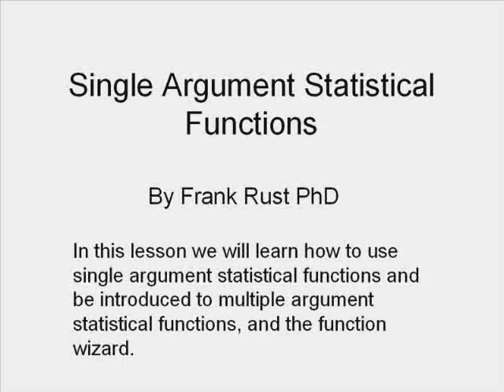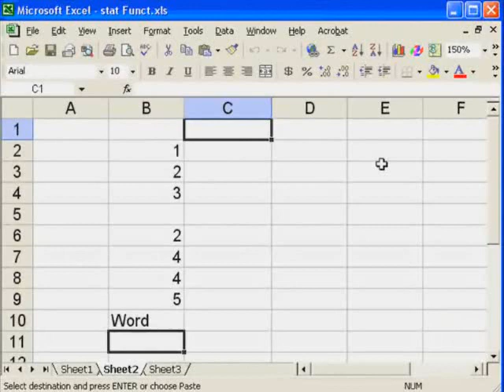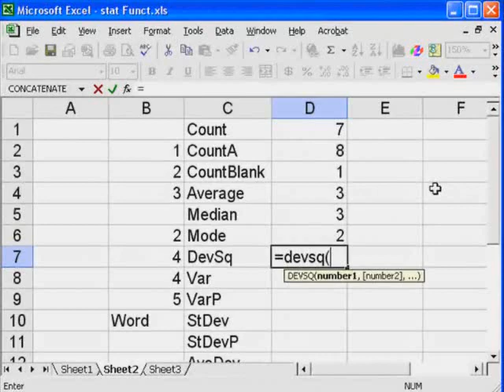XL2a Single Argument Stat Functions Part 1 of 3.wmv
Used by a BS in Nursing course